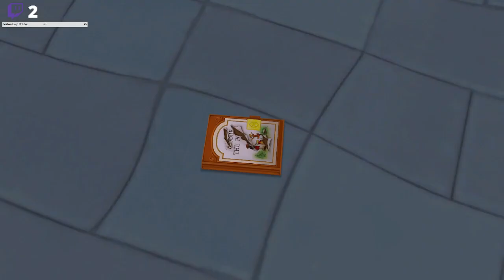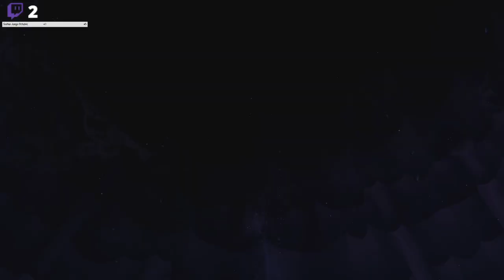Kingdom Hearts II Final MIX - Día 4 Tierra de Dragones y Coliseo del Olimpo